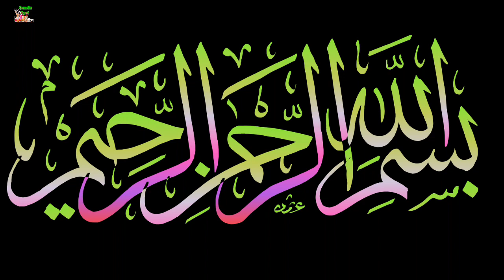How Is The Best Whitening Cream | Sub se Achi Whitening Beauty Cream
Hi views

Is video mein many bahut sari whitening creamon ke metallik bataya hai
ki kaun si cream aapki skin ke liye sabse Jyada achi rahti hai
Iske alava kaun si cream aapki skin ke liye achi nahi rahti hai
 Iske alava kaisi skin ke liye Kaisi cream honi chahie aur kyon aap Logon Ko whitening creamon ka achcha result nahin milta hai
 aur iske sath aur bhi bahut sari maloomat whitening cream k metallik is video mein aap logon ko mil Jayegi
tu video jaror dekh len .

for online oder my whatsapp no
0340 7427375